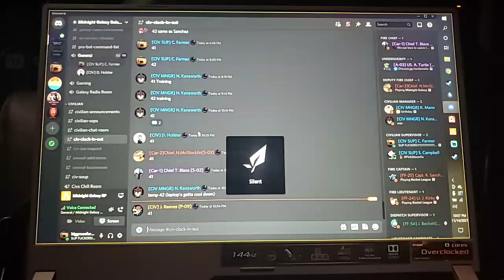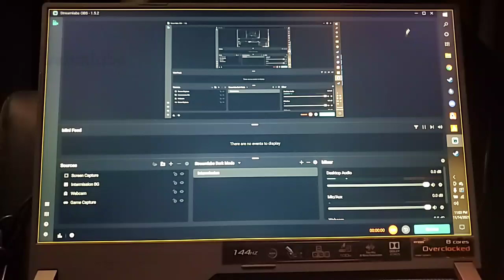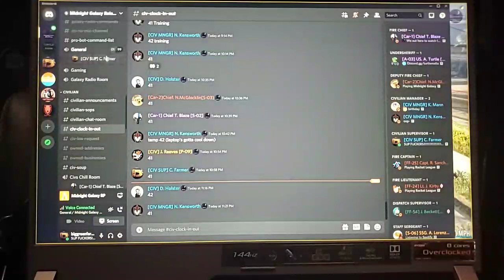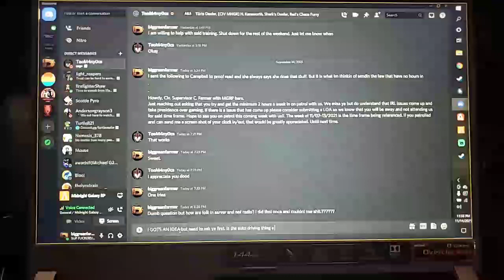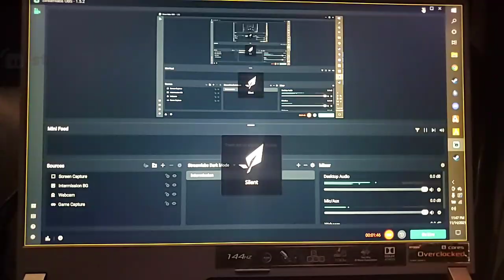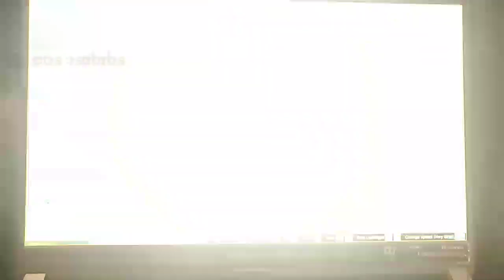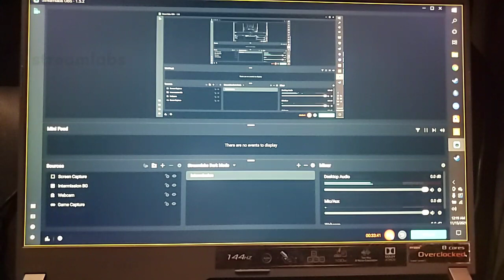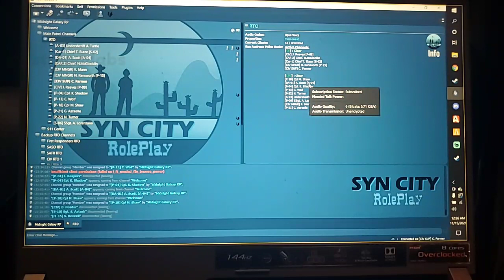5M RP Midnight Galaxy RP11,14,21 prt 2? !Life !MGRP !dono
Howdy folks this is the Midnight Galaxy RP server that I am happy to be apart of.

Yes my recording quality sucks but its what ive got.